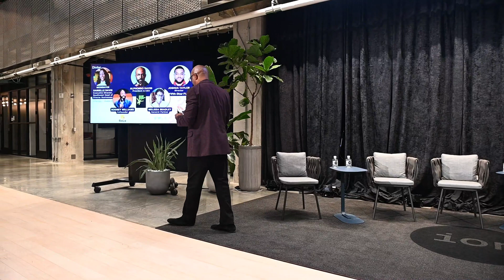And Still We Rise: DivInc at AfroTech 2024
​Efforts to create supportive, inclusive environments for underrepresented entrepreneurs are under attack nationwide.

​Thanks to the forward-thinking leadership of the Fearless Fund, programs like DivInc and others still have legal leeway to directly fund minority groups. But the fight is far from over.

​We came back to AfroTech with Black Girl Ventures and JP Morgan Chase for a revisit of last year's panel: And Still We Rise. We had over 200 people attend a timely discussion with our partners on how we will continue to fight for our right to correct the wrongs of history.

​Featured Speakers

​Alphonso David
President & CEO, Global Black Economic Forum

​Melissa Bradley
General Partner, 1863 Ventures

Rodney Williams
Co-Founder & Chairman, SoLo Funds; LISNR

​Joshua Taylor
Director, Fifth Star Funds

​About DivInc

​Our mission is to generate social and economic equity through entrepreneurship. Our vision is a world that is authentically diverse, equitable and inclusive, where social and economic disparities no longer exist.

​We occupy a unique space of providing resources to support underrepresented groups while creating a community. We are unique because we care about our founders at our core and reflect that in every action.

​About Black Girl Ventures

​Black Girl Ventures (’BGV’) is a 501(c)(3) organization built to empower underrepresented and underfunded small businesses by providing them with access to community, capital, and capacity-building resources. Our ethos is to be at the intersection of civic engagement and hyperlocal infrastructure providing business support services, leadership development, social and financial capital to those we service.